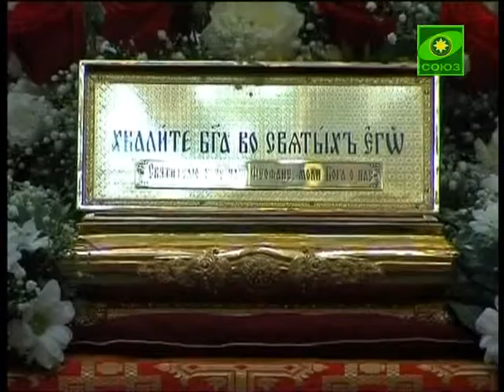В преддверии двухсотлетия со дня рождения св. Ф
В преддверии двухсотлетия со дня рождения святого Феофана Затворника - одного из самых почитаемых в православном мире богословов и подвижников, - прошли Крестные ходы с мощами святителя. Они посетили семь епархий России и три в Украине. А накануне помолиться у рязанской святыни смогли сотни жителей Ханты-Мансийской епархии.